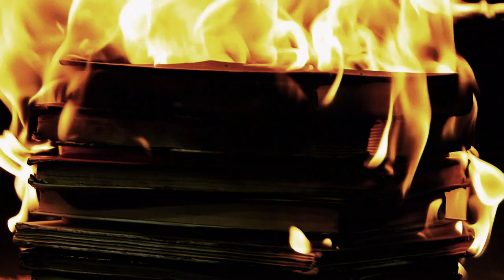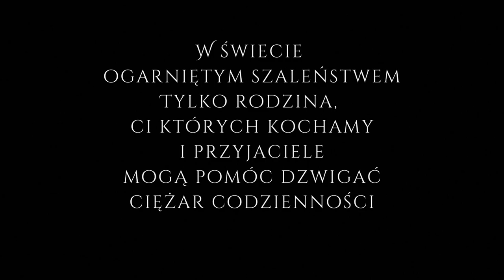Przemysław Zgórzak - Na Krawędzi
"Na Krawędzi" to bardzo osobisty i mocny w treści utwór. Porusza, w mojej ocenie jeden z trudniejszych tematów w życiu obecnego społeczeństwa, czyli niewykle częste występowanie depresji oraz brak dostrzegania jej prze najbliższe otoczenie. Epidemia, wojna, szalejąca inflacja, konflikty na tle ideologicznym, politycznym, wiary itp. spowodowały, że coraz bardziej zamykamy się na otaczający nas świat. Coraz ciężej kochać i czuć się kochanym.

Zapraszam do posłuchania i pozostawienia swoich odczuć w komentarzach.

słowa - Przemysław Zgórzak
muzyka - Przemysław Zgórzak
mix/mastering - Przemysław Zgórzak
autor klipu - Przemysław Zgórzak

Wszystkie instrumenty zostały nagrane przy pomocy klawiatury Casio CT-S500 z zastosowaniem wtyczek vst.

Wszelkie prawa autorskie do utworu należą do Przemysława Zgórzaka